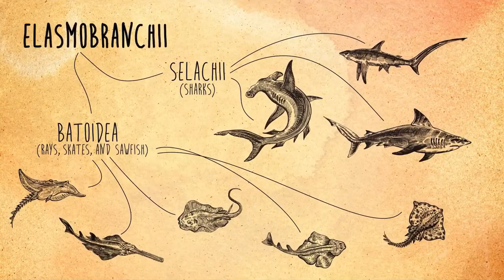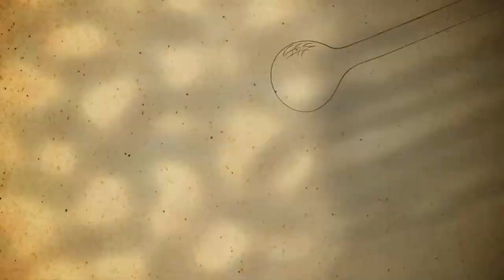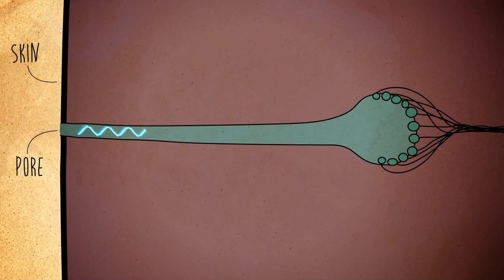Living Fossil Stingray’s Electroreception Ability. Deep Look. Creation Evidence.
Stingrays are another example of living fossils and are beautifully complex in their design, but they have an amazing ability which enables them to locate their prey.
Quote “We live in a world full of electric fields...but only a handful of creatures can actually sense them...three centuries later we are still trying to figure out how electroreception works.”
The stingray has an arrangement of pores on its underside, ‘when an electric charge enters a pore it travels through the highly conducive gel in the canal to the ampulla, where special cells detect the current and send a message along nerves to the brain. That’s how stingrays can spot prey hidden beneath them even though their eyes are on top of their heads.’
The complexity of design and foresight required to create such a system defies Darwinian evolution theory! Stingrays are found fossilised, supposedly millions of years old!